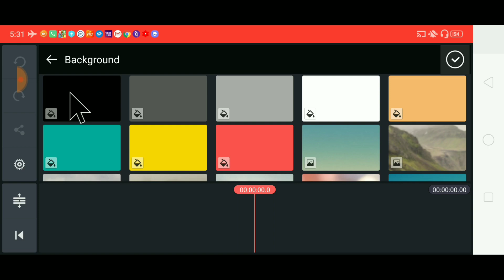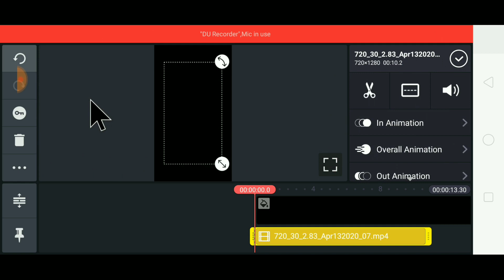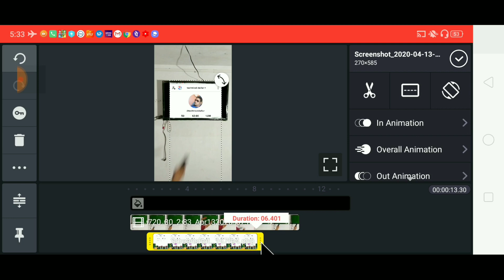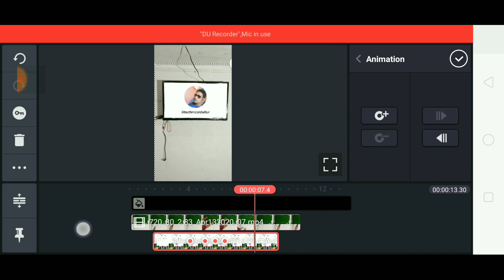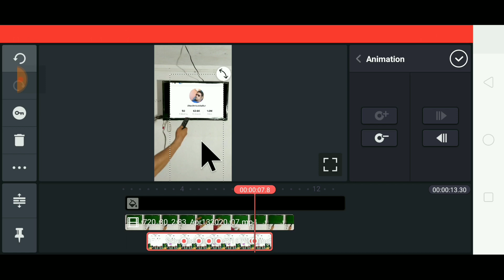Tiktok Viral Trend LCD TV profile picture Editing | Tik tok LCD me photo kaise lagaye | Effect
Query Solved:-
tik tok new viral lcd me photo kaise lagye,
tiktok profile ki photo lcd me kaise lagye,
profile pichutre tv me kaise lagyen,
tik tok Lcd tv video editng
tv me profile pichutre kaise lagaye,
tiktok id lcd me kaise lagayen,
apna photo tv me kaise zoom karen,
zooming photo in lcd tiktok,
tv pe hath se zoom karne wali video kaise bnaye,
new viral trend tiktok,
tv me green screen kaise add karen,
lcd me profile picture kaise set karen,
tiktok id ko tv me kaise chalaye,
viral tv vfx tiktok,
tiktok trending photo video tutorial,
hindi me new tutorial tv photo vfx,
tiktok pe viral tv me photo video kaise bnaye,
tiktok par tv me photo wali video kaise bnaye,
photo in television tiktok
led tv me tiktok photo effect,
tik tok zoom in zoom out video kaise bnaye,
multiple zoom video kaise bnaye,
tik tok hath se photo zoom in tv kaise bnaye,
kishi bhi photo ko tv me kaise chalye,
tiktok id set in led tv vfx,
cinema me video kaise chalye,
led me video kaise lagye,
tv me video tiktok,
tiktok id pichutre in lcd tutorial hindi